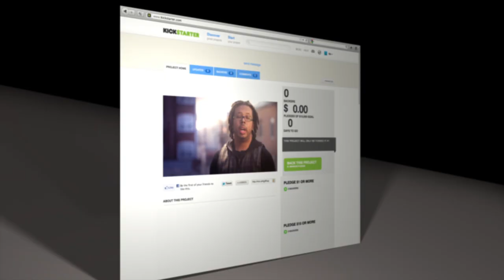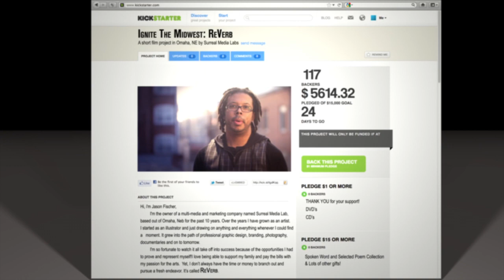"A Remix Culture Video Series" ReVerb is now Infuse Live!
ReVerb Is now Infuse Live! Come see the details at the new infuselive.com for more information on the upcoming new generation variety show.